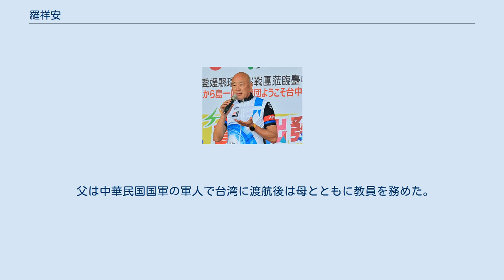羅祥安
羅 祥安（ら しょうあん、ルォ・シャンアン、英語名：トニー・ロー、またはアントニー・ロー、1949年1月1日 - ）は台湾の実業家。
かつてジャイアント・マニュファクチャリング（捷安特、巨大集団）執行長（社長/CEO）を務めていた。
 1949年中華民国（現中華人民共和国）浙江省杭州市で出生。
 幼少時に両親とともに台湾に移り、国立新竹高級中学、国立台湾大学商学系（商業学部）卒業後、中華貿易開発公司で海外貿易業務に従事。
25歳時の1973年、前年に設立のジャイアント・マニュファクチャリング（巨大機械工業公司）董事長で同郷の実業家だった劉金標の誘いで同社の副総経理に転籍。
総経理（1988年 - ）、執行長（最高経営責任者、2000年 - 2016年）を歴任する。
「標哥」（標おじさん）と国民から呼ばれる劉の弟分という意味で「安弟」という愛称で知られている。
 董事長の劉と二人三脚で創業時は従業員30名程度の中小企業だったジャイアントを文字通りの世界的巨大企業へ成長させた。
技術者タイプの劉が主に開発・CSRを、外交的で英語も堪能な羅はマーケティング面を分担、「Giant（捷安特）」ブランド確立（1981年）に携わり、現場では社員の製品開発を販売面から後押しし、自社製マウンテンバイクのフルサスペンション搭載モデル「マエストロ」やその後継型「トランス」などを送りだした。
 製造業での中国の台頭を見越し、いち早く低価格品の中国大陸での生産と、自国生産品は炭素繊維フレーム採用などの高級化を打ち出すとともに、メリダ・インダストリーなど国内の同業他社をも巻き込んで国産ブランド推進のための財団法人「台湾自転車産業連盟（A-Team、台灣自行車產業聯盟）」を2003年に設立、初代会長となり、退任とともにその役割を後身の「台湾自転車輸出公会（TBA、台灣自行車輸出公會）」に引き継いでいる。
 2016年末でジャイアントのCEO職を退き、劉とともに董事（取締役）に。
台湾の財団法人自転車新文化基金会（自行車新文化基金會）では劉とともに現在も共同会長職（董事）を務めている。
 ジャイアント在任時から劉とともに公共シェアサイクル「YouBike」の普及に熱心で、羅はこの事業について、当初は劉とともに董事会で反対の立場だったが、その後の成功を受けて「目先の利益を追わない」と述べている。
 近年は日本のしまなみ海道を擁する愛媛県他の四国地方やビワイチの滋賀県に出向くなど、以後も劉に代わり、国内外での自転車文化の啓蒙・サイクリング文化発展の助言を行っている。
 父は中華民国国軍の軍人で台湾に渡航後は母とともに教員を務めた。
夫人は台湾の飲食店経営者。
第一子出生後、家族で自転車環島（自転車での台湾島一周）を何度か行っている。